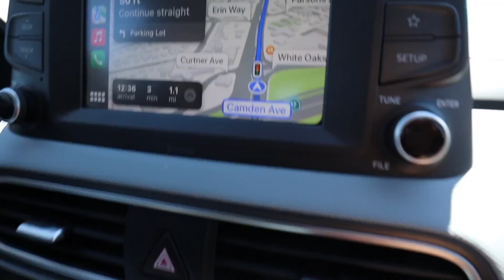Trying Crumbl Cookies For The First Time! | Food Review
In todays video we are trying Crumbl Cookies for the first time! We try this weeks full lineup, so let's check it out.